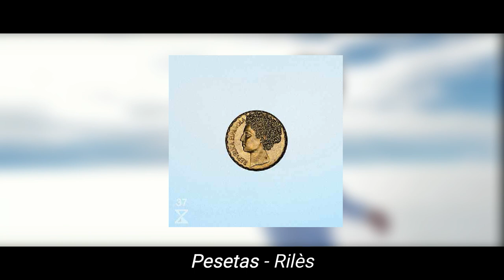Ma playlist MOTIVATION football !!!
Retrouve ma playlist de musique motivation d’avant match !!!

► Tu veux plus de conseils pour devenir footballeur professionnel ?! Poste-les en commentaire !

► MON PARCOURS : OGC Nice / AS MONACO / FC ISTRES / NATIONAL 3